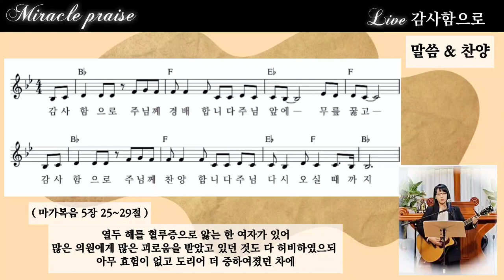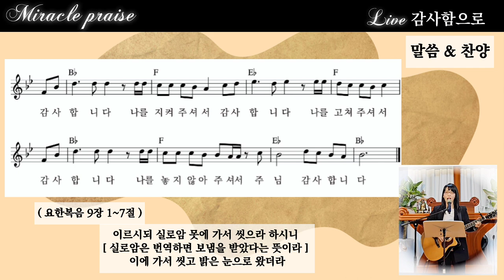감사함으로 | 자작곡 #59 | 작사·작곡·찬양 연드보라 목사 | 말씀과 찬양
💗 감사함으로  - 가사 💗

감사함으로 주님께 경배합니다
주님 앞에 무릎 꿇고
감사함으로 주님께 찬양합니다
주님 다시 오실 때까지

나를 지금까지 지켜주시고
나를 사망에서 건져주신 주
고통 속에 몸부림칠 때도
언제나 날 붙잡아 주셨네

감사합니다 나를 지켜주셔서
감사합니다 나를 고쳐주셔서
감사합니다 나를 놓지 않아 주셔서
주님 감사합니다

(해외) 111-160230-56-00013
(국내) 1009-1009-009